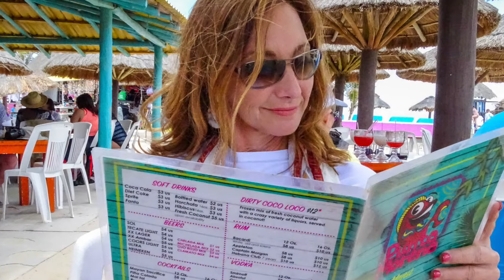Photos slides-goodlove 1080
do not own music - credit to shy carter